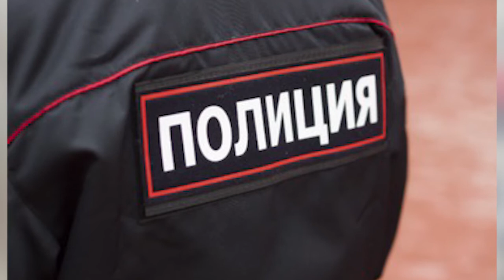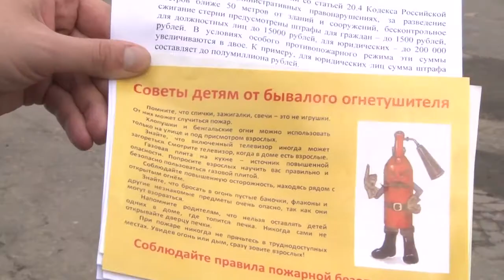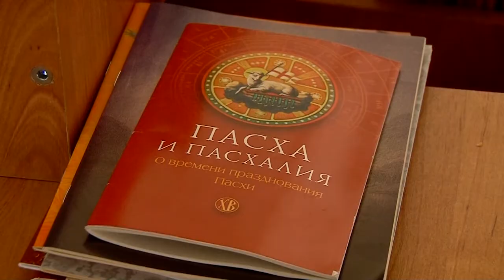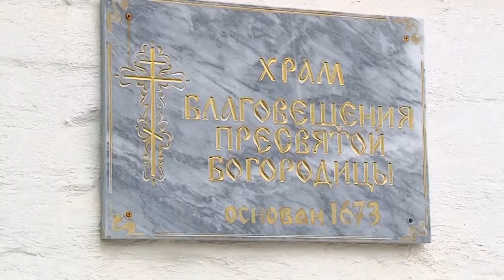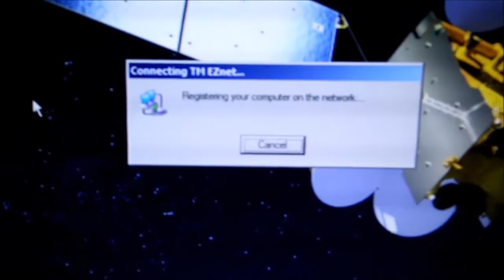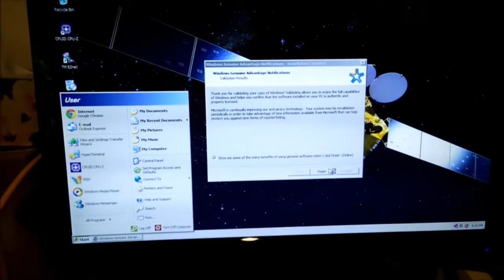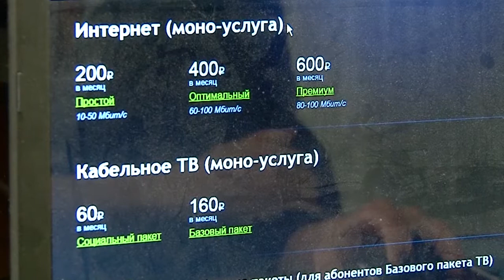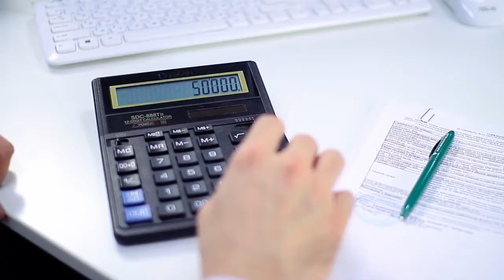День города - новости Рязани 07.04.17